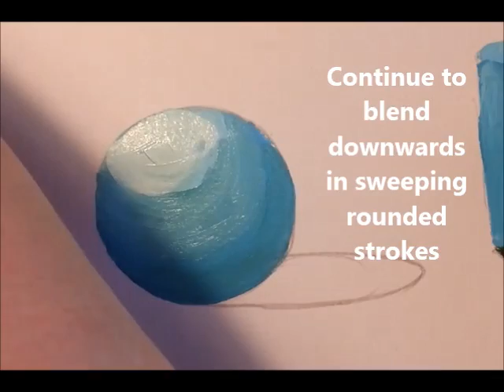painting tones video